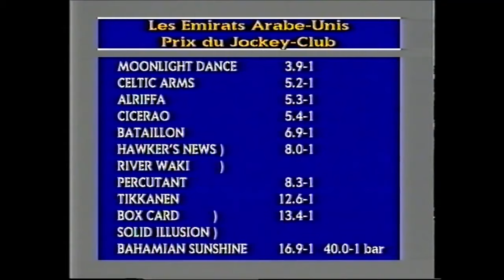Brough Scott Introduces CH4 Extended Coverage 1994 Prix Du Jockey Club from Chantilly.Racing Legends